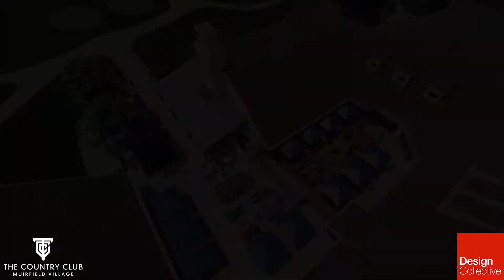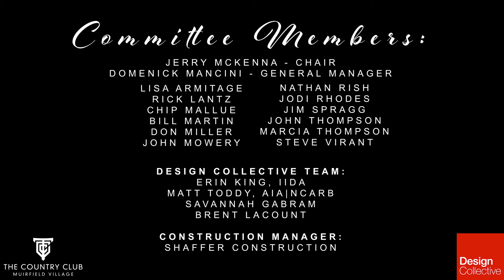TCCMV Master Facilities Plan Video